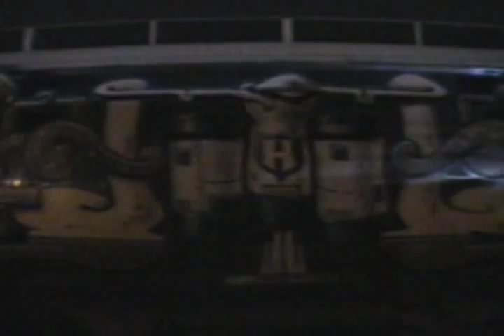katch 1 skate part from Natural Koncept's second movie, "Dysfunctional Family"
"katch 1 is an idiot"...  katch 1 skate part from Natural Koncept's second movie, "Dysfunctional Family"